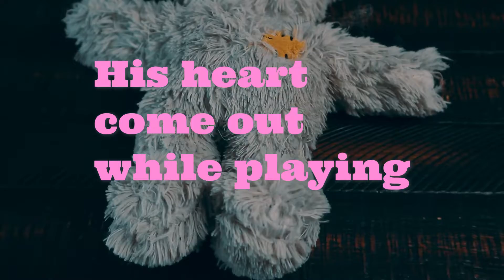Mending yorkie Uni toy!She was so sad!!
Mending yorkie Uni toy!his heart was out!!

Mending yorkie Uni toy!his heart come out while playing. She loves to play with her toys but she also chews on them. And instead of trashing it and buying a name one! I mended her toy! She most likely will break it again.

Yorkie art:
 side note(working on sewing new items for ETSY!!)

Resources:

Thank you Daniel for the amazing Fast Forward Effect!